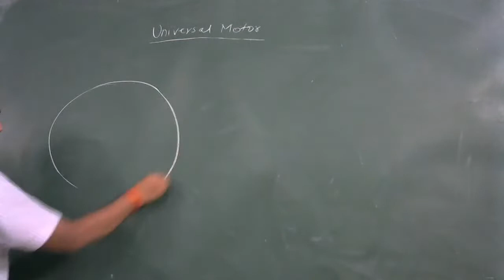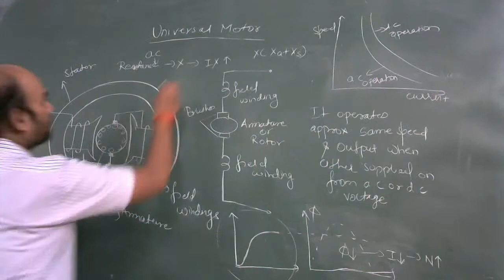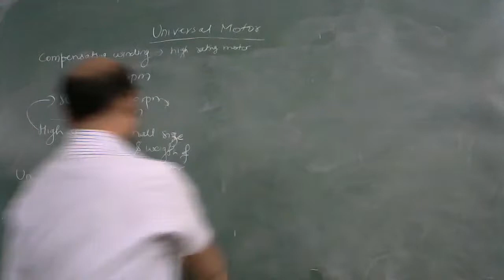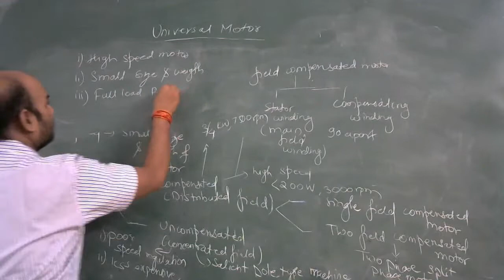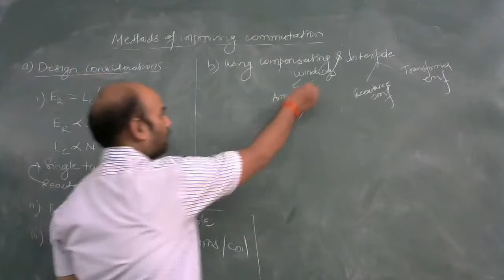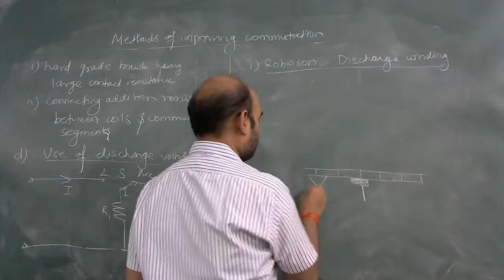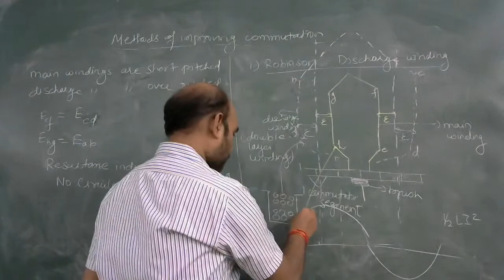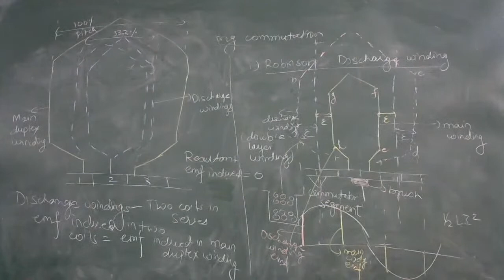Universal Motor & Methods of Improving Commutation in AC Series Motor